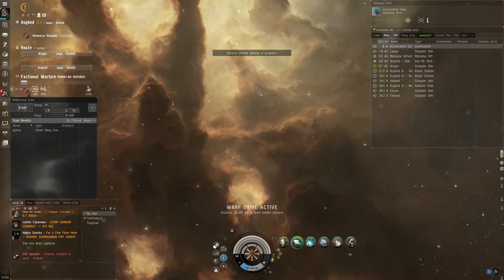EVE Online (Citadel): Zero to Hero - Learning to Fly Ep. 5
Welcome to DeWy Games EVE Online series! After a few days of downtime due to a faulty MotherBoard we are finally back at it! More explosions are in our future as we continue to relearn how to PVP in EVE by way of losing all the ships!

Want to check out EVE for FREE?

About The Game:

Explore. Build. Conquer. EVE Online immerses you in a sci-fi experience where your every action can have rippling effects across a massive online universe. Team with and compete against over 500,000 players in epic starship battles or wage economic warfare on the galactic player-controlled market.
Key Features

Multiple PVP systems – Enlist in Factional Warfare as a loyalist of one of the four races of EVE, dodge the law as a deep space pirate or take arms in the large-scale conflict of alliance warfare where battles can consist of over a thousand pilots clashing for supremacy among the stars. EVE online lets you choose the type of PVP that fits your playstyle.

Massive Player-Driven Economy – Everything bought and sold on the EVE Online market is manufactured and traded by players. Buy and sell orders, contracts, courier agreements and many other tools of trade are available to let players carve their industrial empire. Rise to the top as a savvy entrepreneur or a member of one of the many existing mega-corporations in EVE.

Explorations, Mining, Missions – EVE Online offers a diverse range of progression paths. Players can advance as merchants, industrialists, politicians, spies or any number of other careers without limitation. Hundreds of trainable skills and open gameplay allow you to define the role you want to play in the virtual universe.
Liberating character advancement - Never "grind" for a skill again. Passive skill gain system allows your skills to increase even while you're offline.

Single-shard universe - Join hundreds of thousands of players in the same persistent universe, where your fame or infamy is not confined to just a subset of the playerbase.

Free expansions – You will never be charged for an EVE expansion - as the EVE universe grows, so do the benefits of your subscription.

Play for FREE – Established players can eventually pay for their game time with in-game money they earn while playing.

ALL THE SOCIAL MEDIAS!